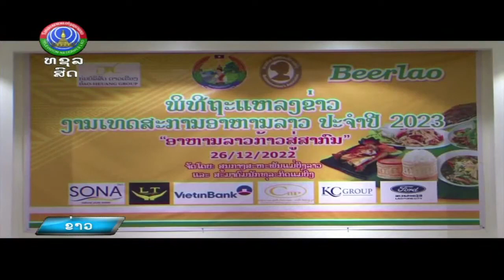ເທດສະການອາຫານລາວ ປະຈໍາປີ 2023 [27-12-2022]